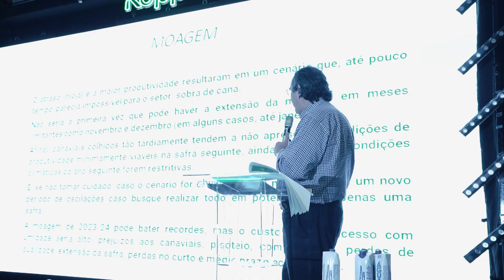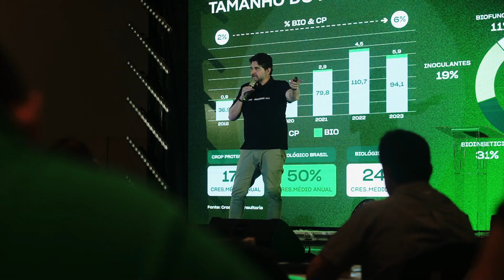Koppert Experience | 2ª Temporada - Guarujá (SP)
Estamos na segunda temporada do Koppert Experience, projeto que leva conhecimento sobre manejo biológico de pragas e doenças aos produtores de grandes culturas brasileiras a parceiros. Entre 10 e 12 de agosto, tivemos mais uma edição, dessa vez no Guarujá (SP).🏆

A programação teve a presença de Paul Koppert, conselho global e dos diretores da Koppert Brasil, Gustavo Herrmann e Danilo Pedrazzoli e dos gerentes Marcelino Borges de Brito e Vinicius Lopes. Agradecemos a participação dos palestrantes Sergio Rodrigo Vale, Economista-chefe MB Associados, colunista da Exame e comentarista de economia da CNN Brasil; Luiz Caio Carvalho, Diretor da Canaplan; Taciano Custodio – Head de sustentabilidade Rabobank e aos participantes da Mesa Redonda: Luiz Augusto Vaz, Diretor Agricola grupo Atvos; Carlos Martins, Diretor executivo grupo Tereos e Dra. Christiane Paiva, Pesquisadora Embrapa milho e sorgo.

Para fechar o evento, o aguardado pocket show com Leo Chaves.🎤